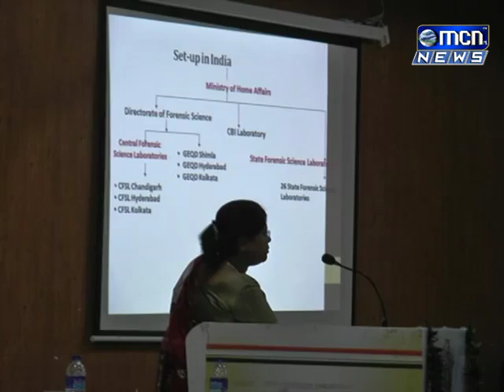महाराष्ट्र शासन विधी व न्याय विभागाच्यावतीने सरकारी वकीलांची दोन दिवसीय कार्यशाळा आज महसूल प्रबोधिनी